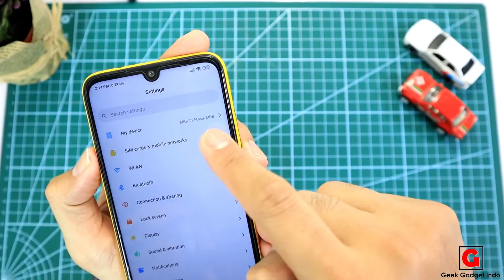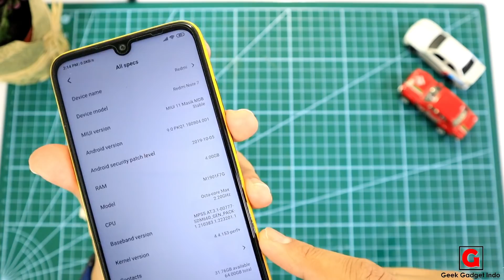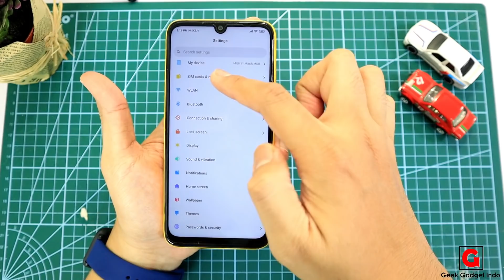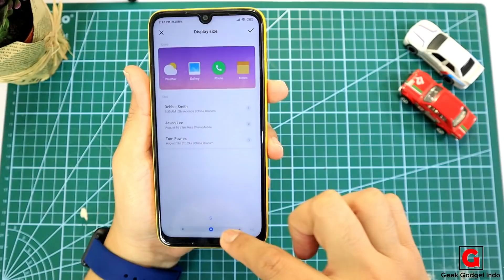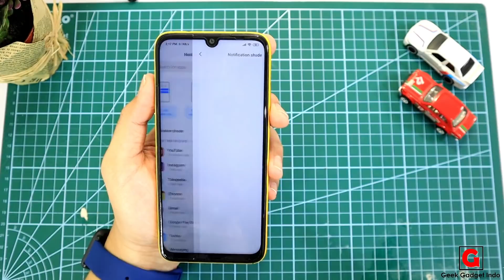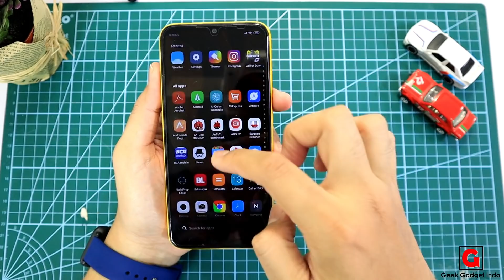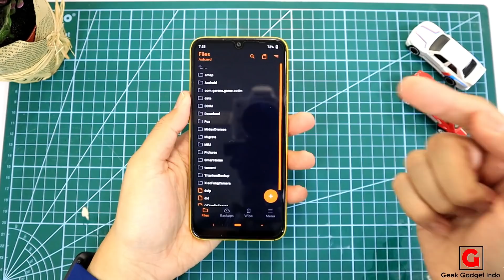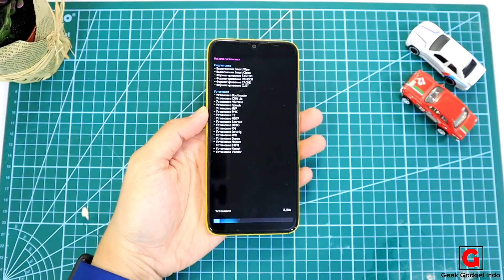Custom ROM Sejuta Umat! Masik 7.2 MIUI 11 buat Redmi Note 7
Kalian juga bisa belanja di E-Commerce Indonesia  melalui link ini, caranya tinggal masukkan kata kunci sesuai produk yang kalian cari:

Softbox : DIY

Track Info:
Title: No? Yeah! by LiQWYD